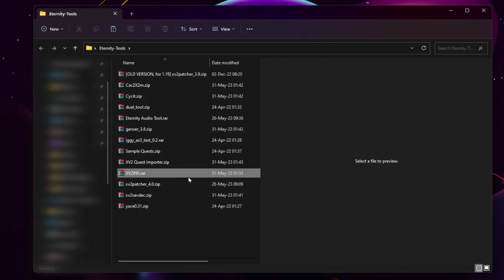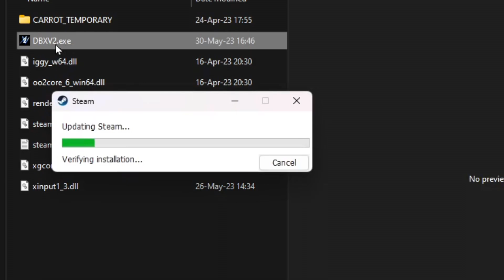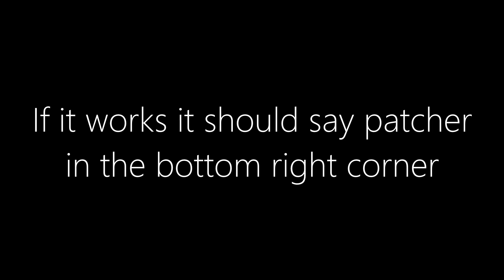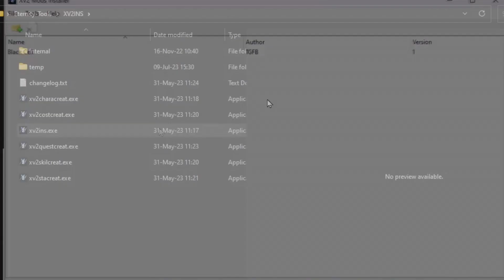HOW TO INSTALL MODS IN LESS THAN 4 MINUTES In Dragonball Xenoverse 2 (2023) (LATEST VERSION